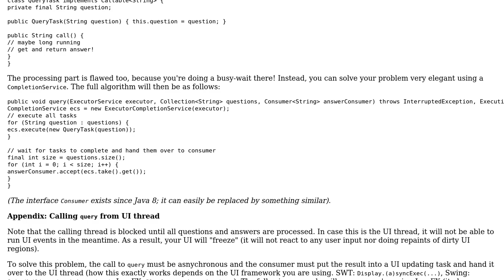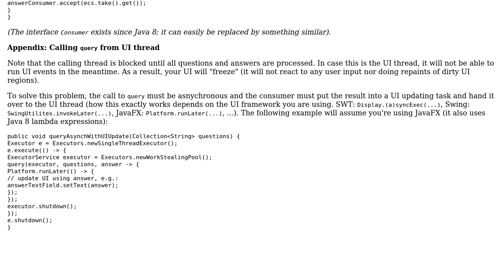Code Review: Continually process results of multi-thread worker (2 Solutions!!)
Code Review: Continually process results of multi-thread worker

With thanks & praise to God, and with thanks to the many people who have made this project possible! | Content (except music & images) licensed under CC BY-SA | Music | Images & others | With thanks to user user3541377 user JvR user isnot2bad and the Stack Exchange Network Trademarks are property of their respective owners. You are responsible for your own actions.